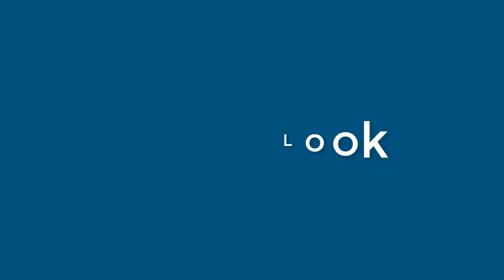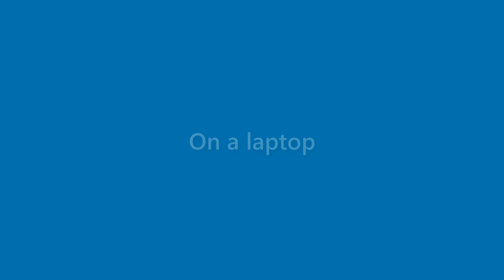Jasper Young - appearance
Name Look - Jasper Young - appearance. In this video we present "Jasper Young" name look and feel in various scenarios.
This video will cover:
How does "Jasper Young" look as a personal letterhead?
How does "Jasper Young" look on a business card?
How does "Jasper Young" look on a computer/laptop screen?
How does "Jasper Young" look with different background colors?
How does "Jasper Young" look with various fonts?